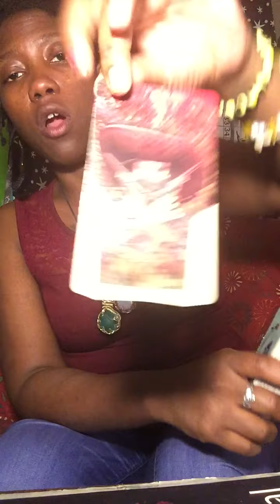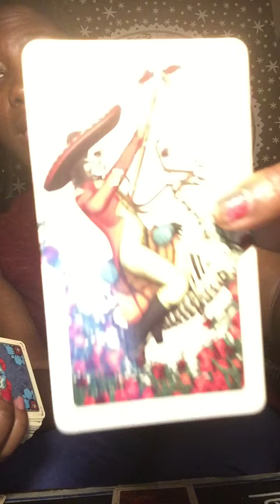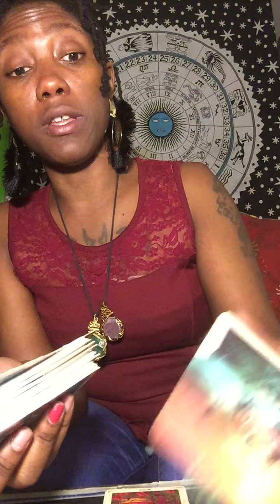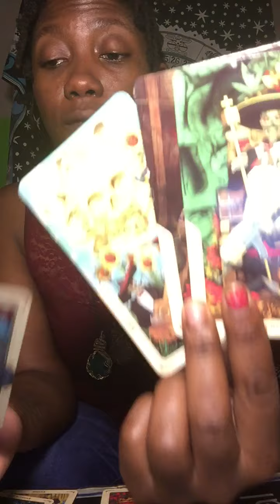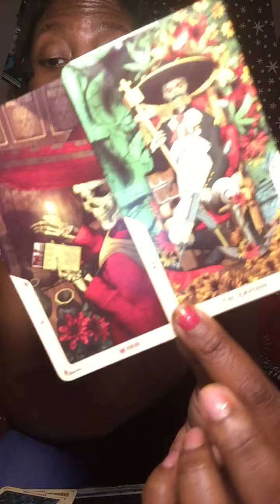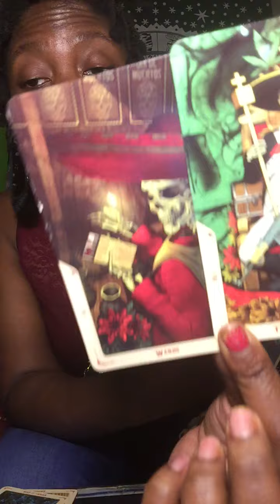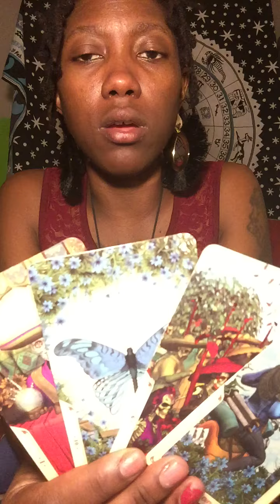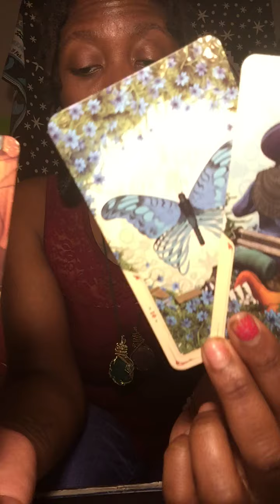OPHIUCHUS March 2019 Soulmate Reading-You are BOTH being STUBBORN!!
TEXT ME A QUESTION

Happy Reading!

13SignsTarot